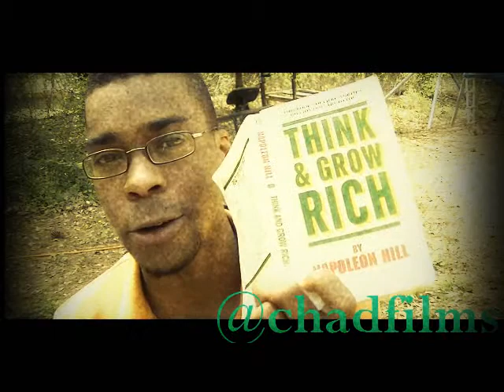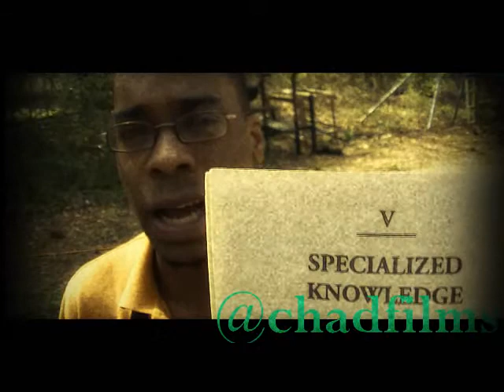SPECIALIZED KNOWLEDGE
ChadFilms reads a brief page from Napoleon Hill's Think and Grow Rich.